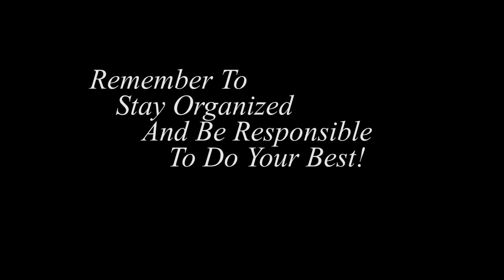Trailside Tutorials: Organization.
Having trouble staying organized and responsible?  Listen to our licensed professionals!